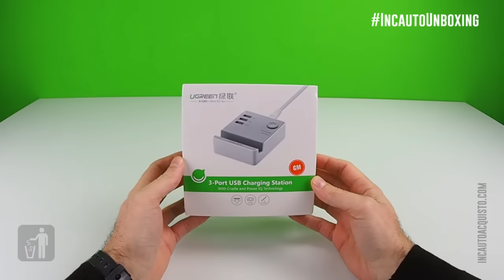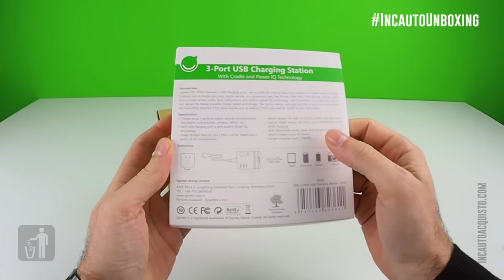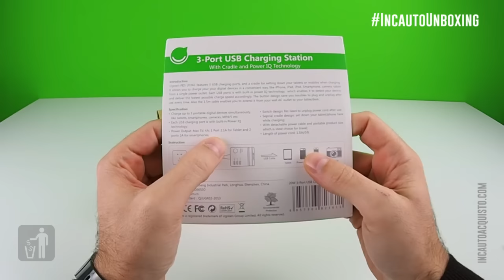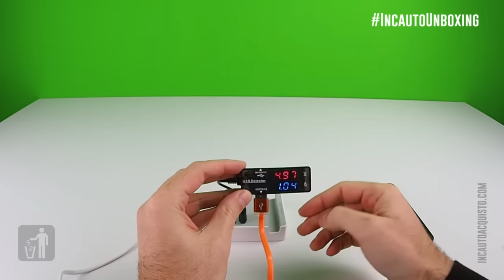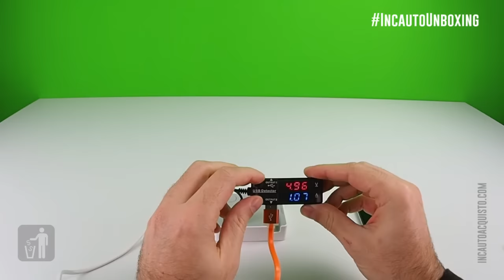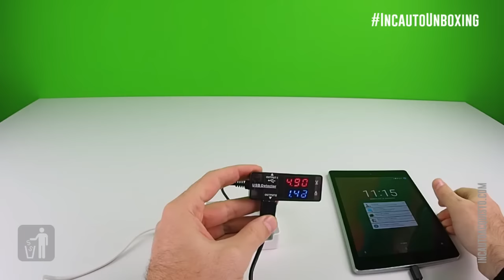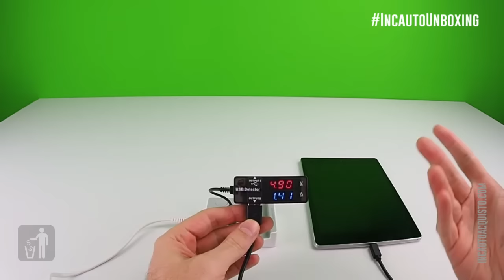Ugreen Caricabatterie USB da muro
Oggi Itomi spacchetta e vi parla di questo caricatore da muro con tre porte USB, davvero comodo per la casa o l'ufficio, da tenere sul comodino, sulla scrivania... o dove preferite, per ricaricare tutti i vostri aggeggi via USB.

Lo trovate qua